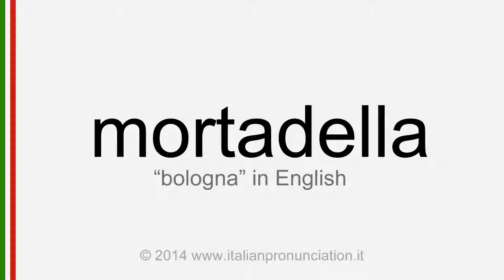Correct italian pronunciation of mortadella, bologna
Learn from this free video tutorial how to say bologna in italian, mortadella